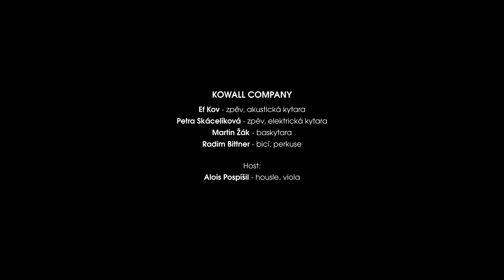KOWALL COMPANY - Nestačím (Official Music Video 4K)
Produkce, mix, mastering: Alois Pospíšil, studio TA-musica
Kamera, střih, colorgrading: David Žák, Martin Mikuš
Host: Alois Pospíšil - housle, viola